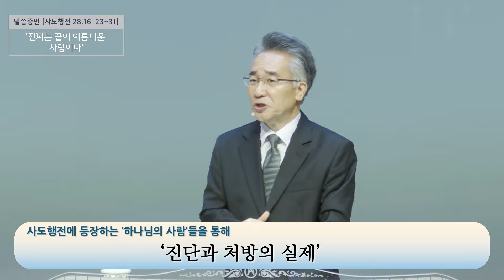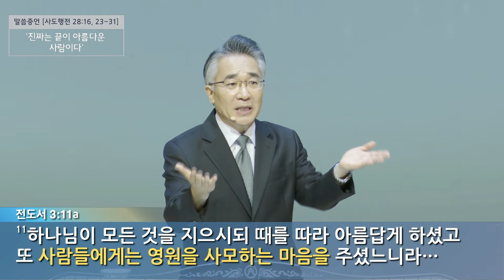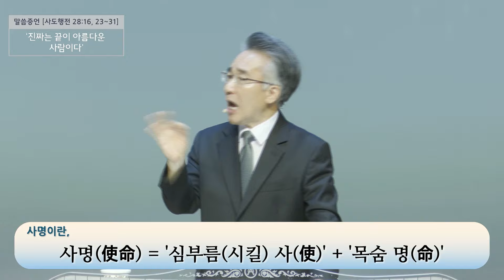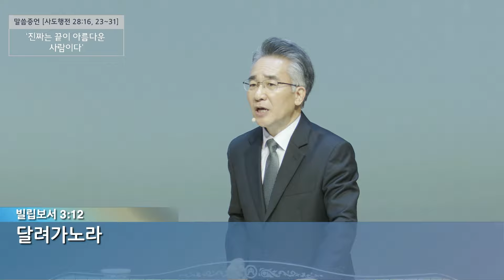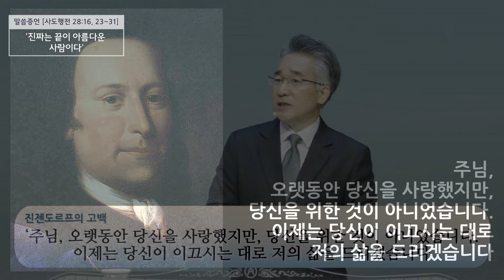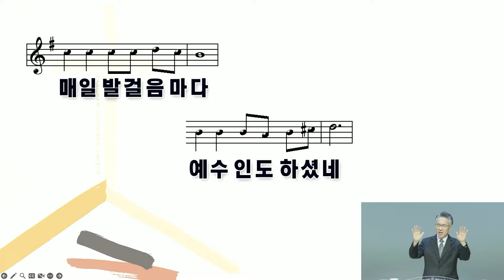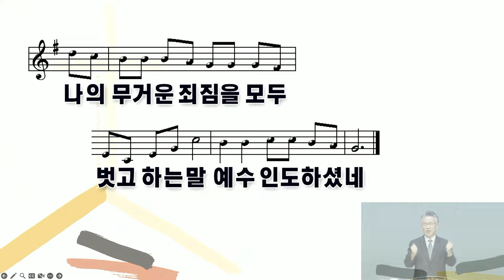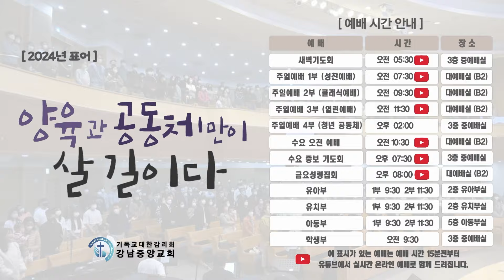24.6.30_주일 예배 설교_『진짜는 끝이 아름다운 사람이다』(사도행전 28:16, 23-31)_장찬영 담임목사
[강남중앙교회] 2024년 6월 30일 주일 예배 설교

본문 말씀 : 사도행전 28:16, 23-31 (P.237)
설교 제목 : 진짜는 끝이 아름다운 사람이다 (He is a beautiful person at the end)
설교자 : 장찬영 담임목사

오늘의 말씀(Today's Message) - 설교 말씀을 들으며, 다음의 질문을 중심으로 묵상해봅니다.
      드디어 사도행전의 마지막 본문입니다. 비록 죄수의 신분이었지만, 그토록 바라던 로마에 도착합니다. 하지만 로마까지의 여정은 결코 쉽지 않았습니다. 그런데 사도행전은 로마에서 무슨 대단한 일이 있었는지 적고 있지 않습니다. 바울의 재판이 어떻게 되었는지? 바울의 생은 어떻게 마감되었는지도. 즉, 사도행전의 주인공은 바울이 아니라는 것입니다.

 그렇다면 사도행전은 로마에서 무슨 일이 있었다고 기록하고 있습니까? 마지막 말씀입니다. 행28:31 “하나님의 나라를 전파하며 주 예수 그리스도에 관한 모든 것을 '담대하게 거침없이' 가르치더라”

 바울은 마치 죽음을 두려워하지 않은 사람처럼, 어떻게 그는 이런 ‘담대하게 거침없이’라는 가장 부럽고 아름다운 끝을 살 수 있었을까요? 두 가지로 묵상할 수 있습니다.

1. 첫 번째, 그의 (             ) 때문입니다... 자, 적용 질문해 보겠습니다.   나는 어떠합니까?

2. 두 번째, 그의 (              ) 때문입니다... 자, 적용 질문해 보겠습니다.   나는 어떠합니까?